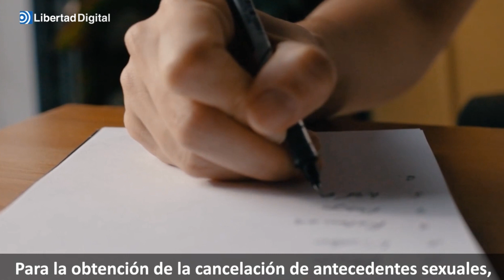La obtención de la nacionalidad puede convertirse en un "blindaje" para el delincuente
Polémica campaña informativa del Gobierno de Pedro Sánchez para cancelar los antecedentes penales.